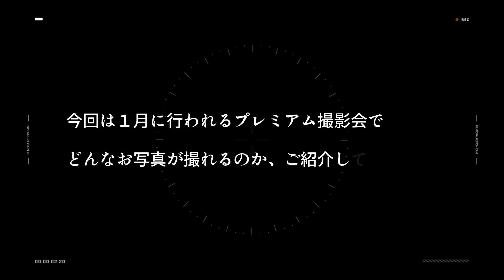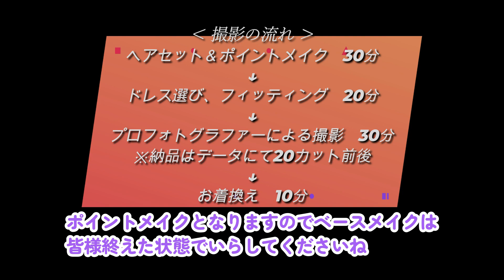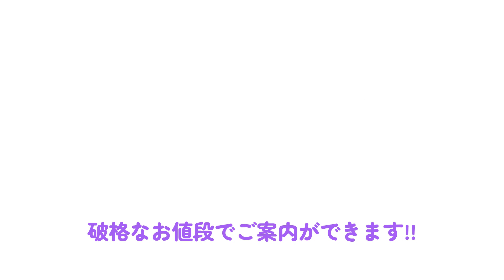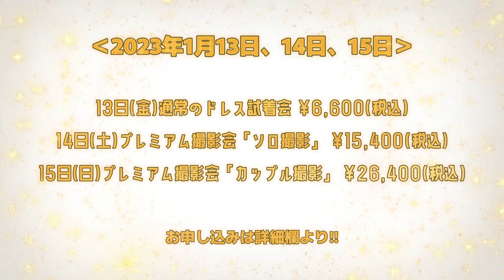【プレミアム撮影会】簡単前撮り！フォトウェディングをぎゅっと濃縮！簡単に安く記念写真を残そう♩アニバーサリーフォトや宣材写真などにも！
今回は2023年1月に行うプレミアム撮影会についてまとめました♩
前撮りをしたいけど予算がない…、時間が無くて１日撮影で休みを取るのは…そういった理由で、記念の写真を残せていないカップルも多いのではないでしょうか？
今回は、お安く！短い時間で！素敵なお写真が残せますので、是非いらしてくださいね♩
また、丁度成人の日が近くなりますので、成人のお祝いでお友達とお写真を残したい方や、記念写真も残しながらお付き添いの親御様とお写真も残したり…そんな希望も叶えられます(*^^*)
お子様のアニバーサリー撮影や、親子撮影も♩
是非お申し込みお待ちしております(*^^*)

プレミアム撮影会は下記「イベント」よりご予約可能です

୨୧┈┈┈┈┈┈┈┈┈┈┈┈┈┈┈୨୧┈┈┈┈┈┈┈┈┈┈┈┈┈┈┈୨୧┈┈┈┈┈┈┈┈┈┈┈┈┈┈┈୨୧┈┈┈┈┈┈┈┈┈┈┈┈┈┈┈୨୧
動画のご視聴有難うございました。

୨୧┈┈┈┈┈┈┈┈┈┈┈┈┈┈┈୨୧┈┈┈┈┈┈┈┈┈┈┈┈┈┈┈୨୧┈┈┈┈┈┈┈┈┈┈┈┈┈┈┈୨୧┈┈┈┈┈┈┈┈┈┈┈┈┈┈┈୨୧

▼LINE＠（こちらから来店のご予約ができます）

▼お電話でのお問合せはこちらから

▼ドッグ・マタニティー・キッズ、全ての情報を掲載してます

■ラレンヌについて
ラレンヌは南青山に佇むデザイナーが常駐するアトリエ系ドレスサロン。
日本人の体型を熟知した手作りのウェディングドレスは計算しつくしたパターンで日本人女性の美しさを必ず引き出します。
ウェディングドレスは全て自社アトリエで1点1点丁寧に仕立てた国産のオリジナル。
ドレスレンタルはもちろんフルオーダー、セミオーダー、オーダーレンタル等のシステムがあり、どのようなお客様のご要望にもお応えできるシステムの整ったドレスサロンです♩

Ready To Lady co.,ltd
La Reine(ラレンヌ）
 〒107-0062　東京都港区南青山2-24-9 紀ノ国屋ビル1F